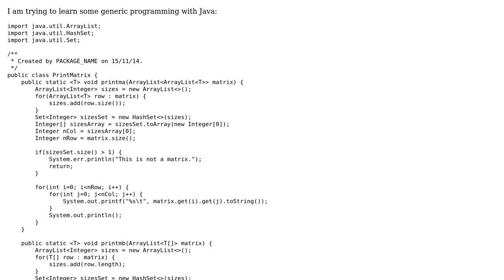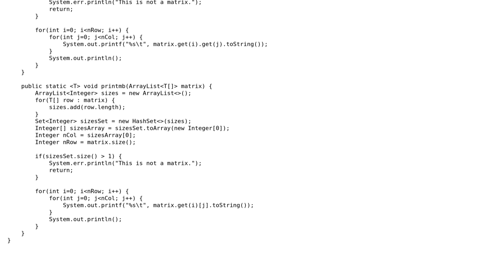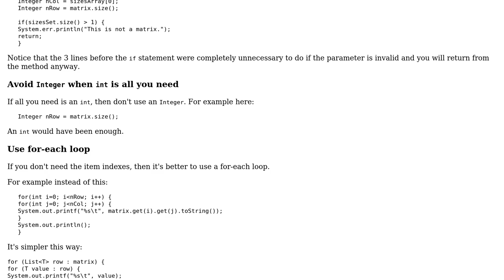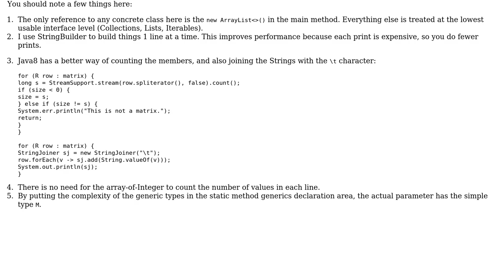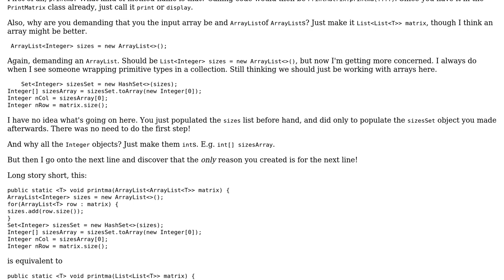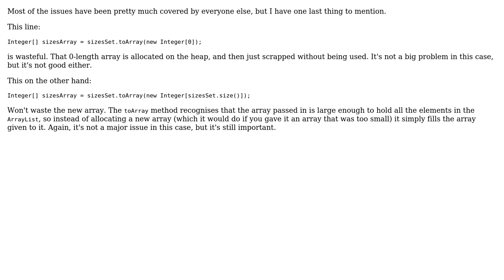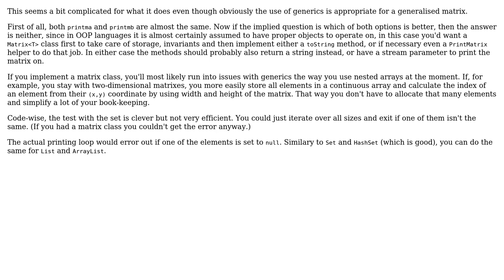Code Review: A Java class that prints a matrix (5 Solutions!!)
Code Review: A Java class that prints a matrix

With thanks & praise to God, and with thanks to the many people who have made this project possible! | Content (except music & images) licensed under CC BY-SA | Music | Images & others | With thanks to user rolfl user qed user Pharap user lealand user janos user Jamal user ferada and the Stack Exchange Network Trademarks are property of their respective owners. You are responsible for your own actions.